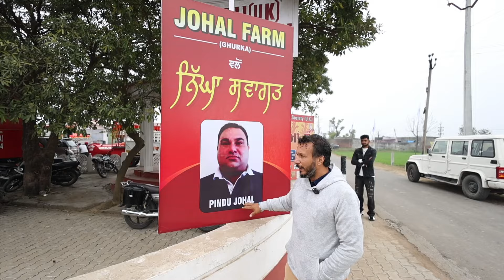5100 ਧੀਆਂ ਦੀ ਲੋਹੜੀ ਮਨਾਉਂਦੇ ਆ ਕਲੱਬ,, ਧੀਆਂ ਦੇ ਵਿਆਹ ਦਾ ਵੱਡਾ ਕੰਮ,,ਸ਼ੇਅਰ ਕਰਿਓ ਸੱਜਣਾ ਨਾਲ